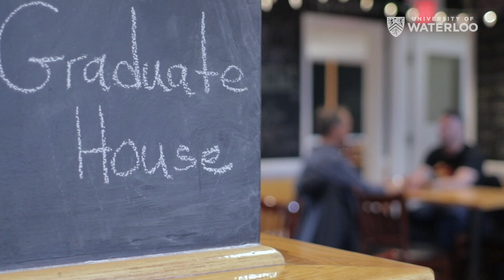Zachary Burns, Master of Development Practice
Zach combined his entrepreneurial spirit with the skills he learned in the Master of Development Practice program, to help bring new education technology to students in Nigeria.

Waterloo’s Faculty of Environment offers graduate programs in climate change, development practice, economic development and innovation, environment and business, geography, planning, social and ecological sustainability, and sustainability management.

Thinking about graduate study in this area?